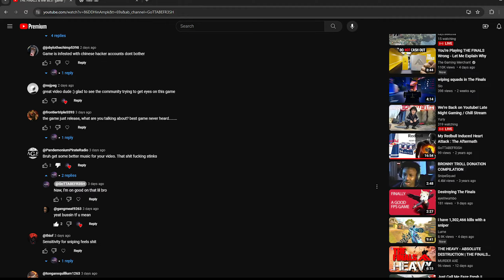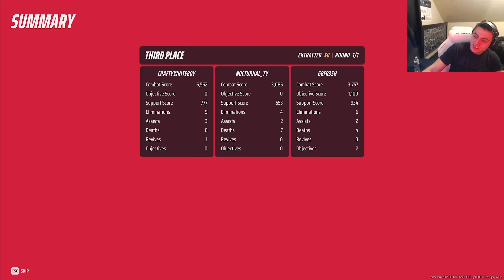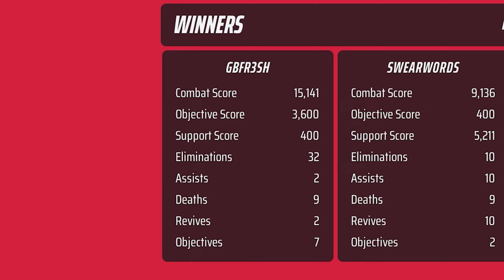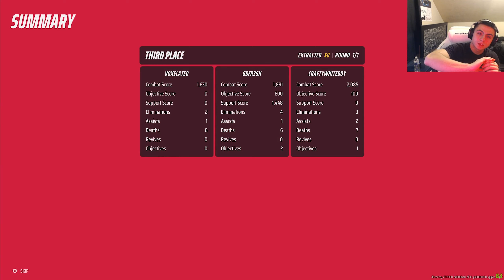Double Barrel + Invisibility Cloak is a PROBLEM. THE FINALS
2 Tap Heavies, 2 Tap Mediums, 1 Tap Lights, run this class and be a rat bastard to your hearts delight. Damn Bars.

SONGS USED
"VVV" - Playboi Carti & Yeat
"Higher" PoloHigh

If you're reading this I luh you